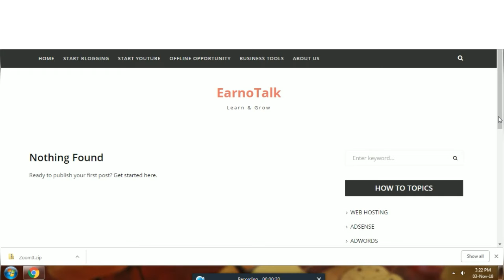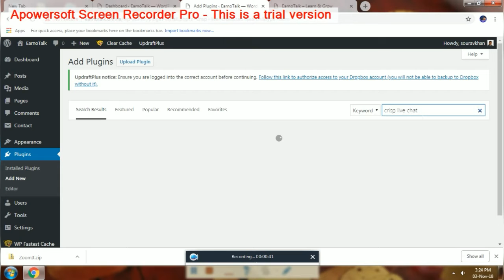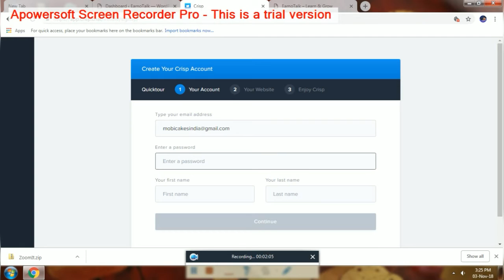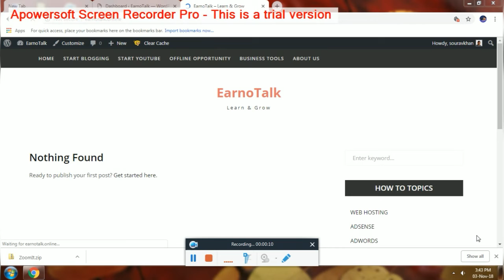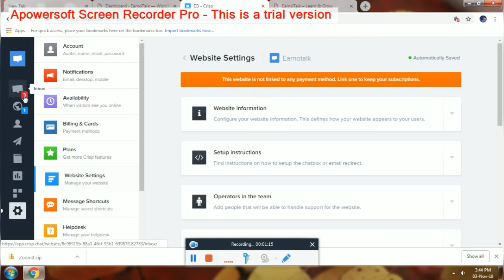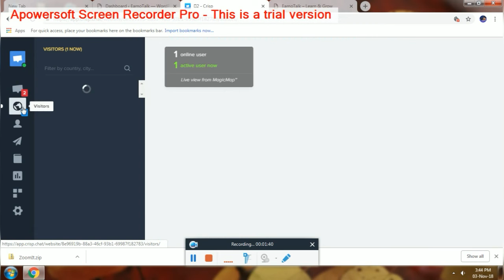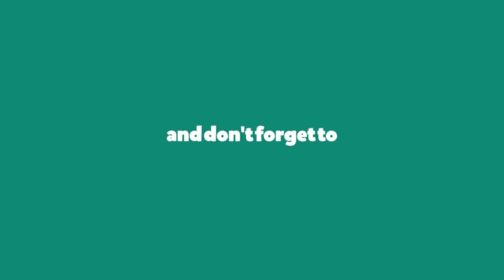How to Enable Live Chat to your Blogs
This Video I will Teaching You, How to Enable Live Chat option to your Website. So Guys, If you want to Learn. How to do that, Then must be watch this video till end.

So Guys, Let's Go